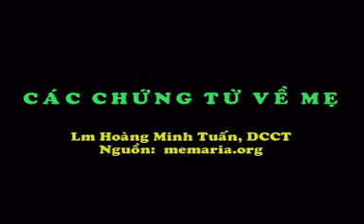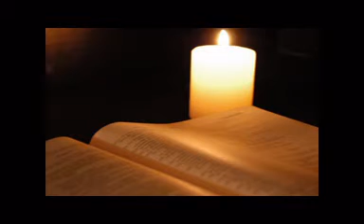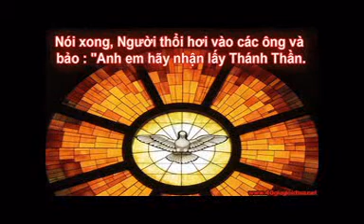Các Chứng Từ Về Mẹ 41